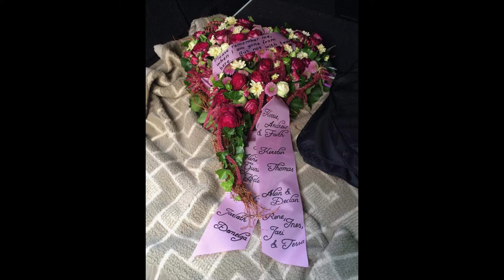Marcel & Nancy (Music The Cure - Treasure)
On Aug first 2015, two of my best friends died in a car accident and lost their young lives.
Everyday I think about them.